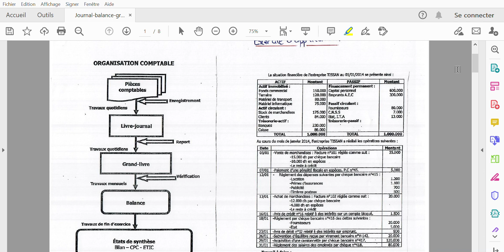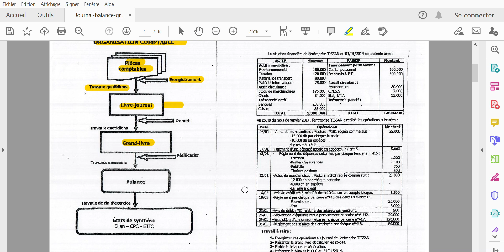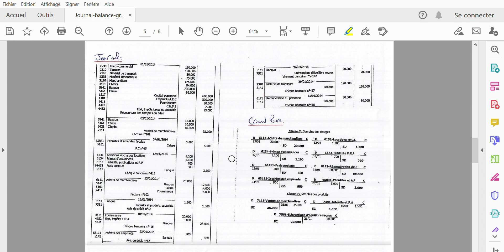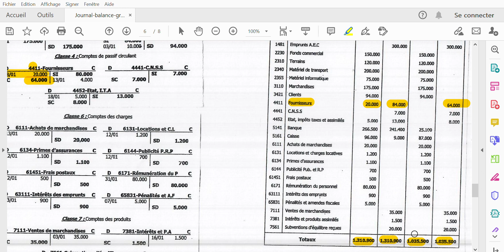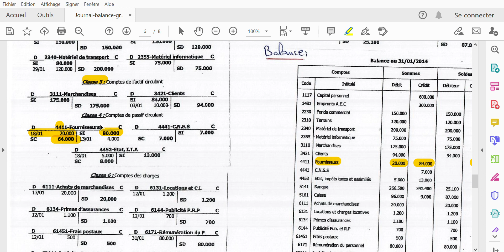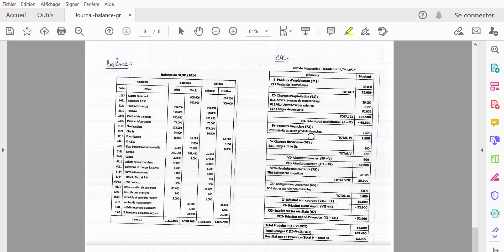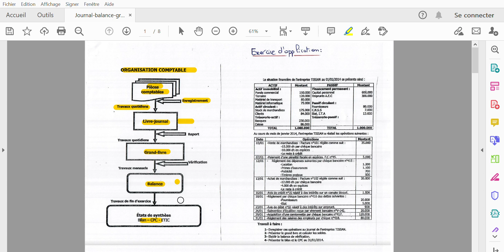طريقة بسيطة لفهم le grand livre, la balance ( Cours )- Comptabilité générale